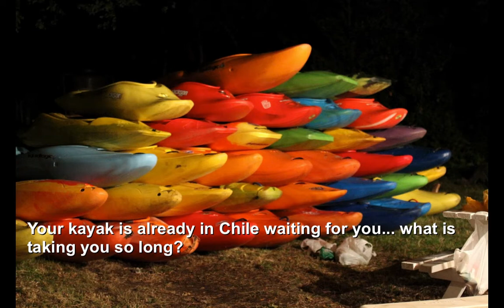New River Academy's Gap Year in Chile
A peak at New River Academy's Patagonia Gap Year.